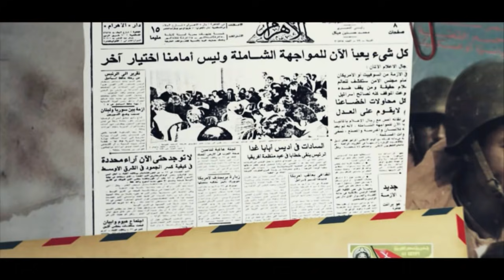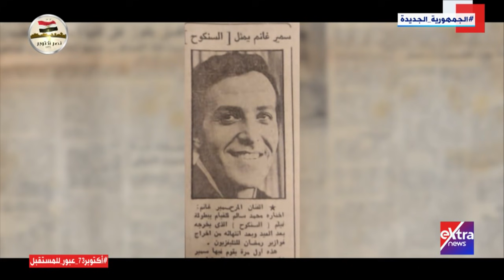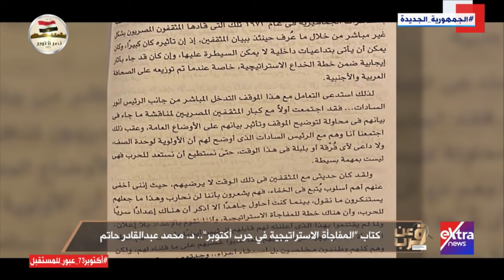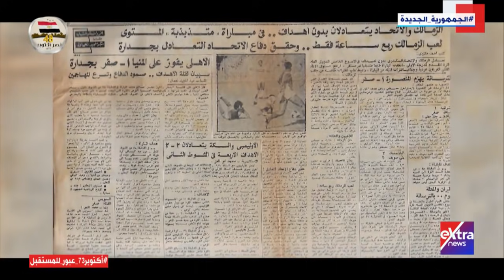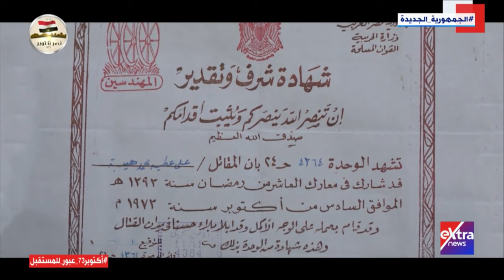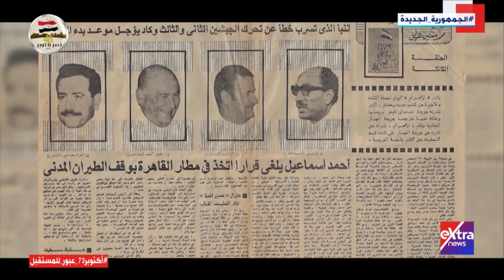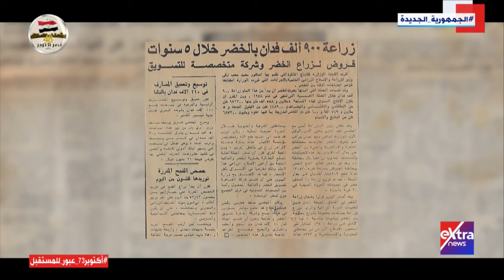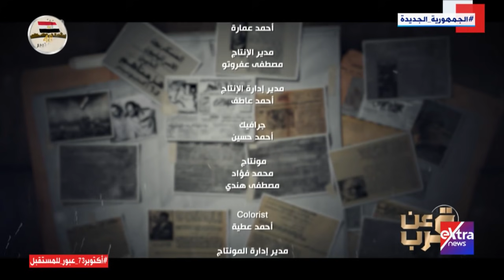عن قرب | فيلم وثائقي عن خطة الخداع الاستراتيجي وكيف مهدت لنصر أكتوبر مع أحمد الدريني